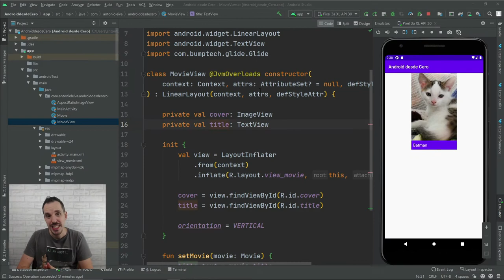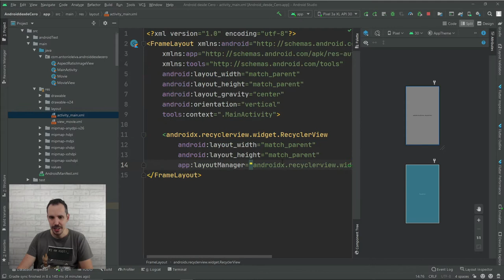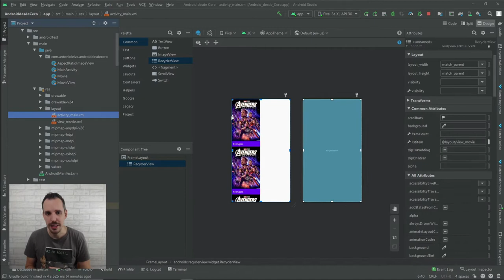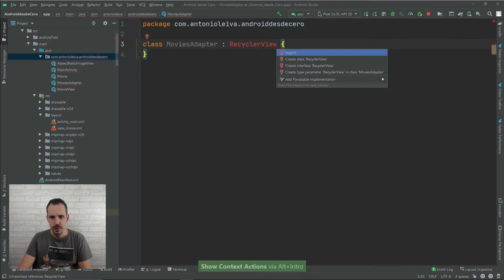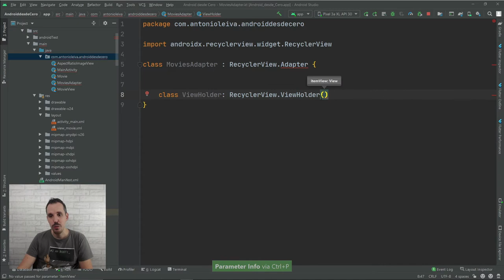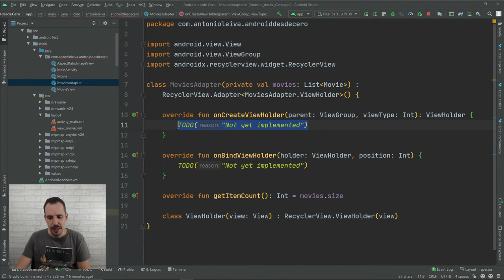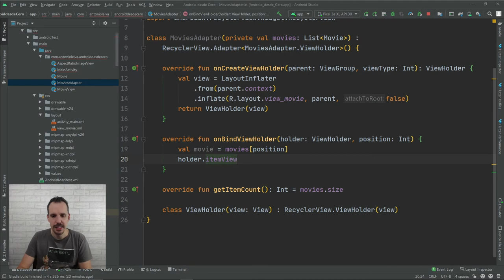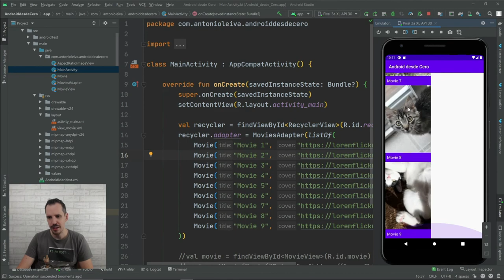📝 Listas de elementos en Android con RecyclerView |ADC #12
En Android existen varios componentes diferentes para crear listas, pero si hablamos del más recomendado y flexible, entonces nos tenemos que quedar con RecyclerView.

RecyclerView es una librería de Jetpack que nos permite crear listas con los formatos que necesitemos de forma muy flexible, ya que consta de componentes diferentes. Cada uno de ellos se encarga de una tarea muy específica.

Además, para evitar problemas de rendimiento, es capaz de reciclar las vistas que conforman las celdas que se muestran en la pantalla, de tal forma que no se necesitan muchas más celdas de las que están visibles. Cuando una sale de pantalla, se reutiliza para otro elemento que entra.

1️⃣ La situación de Kotlin en el mercado y la oportunidad de aprenderlo
2️⃣ Cómo empezar con Kotlin desde cero en pocos minutos
3️⃣ Cómo Kotlin puede hacerte mucho más productivo